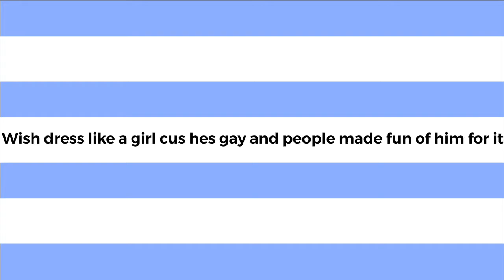Who is deathwish and tazzy (read des)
VIDEO TO DAYYYYY UwU w-well n-not this one BUT A FNAF VIDEO UwU ;3 stay Tune!!